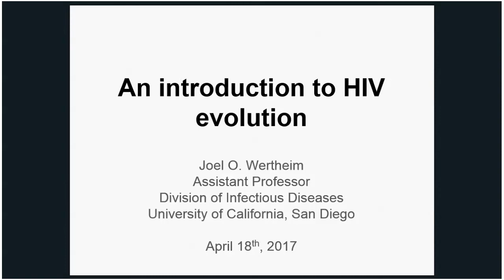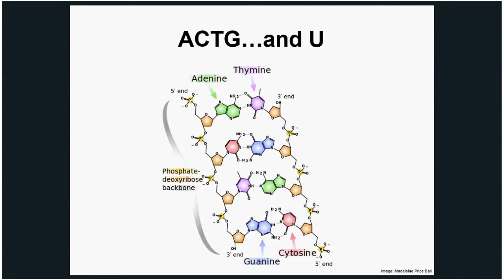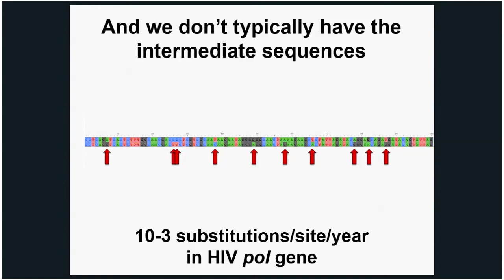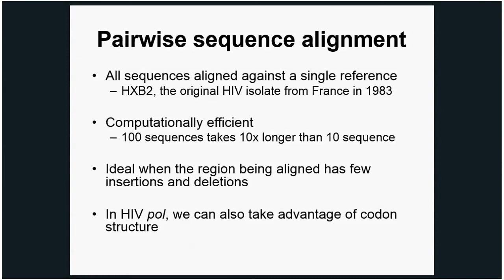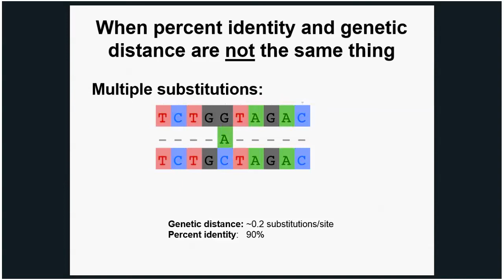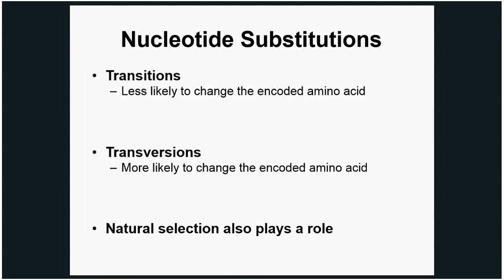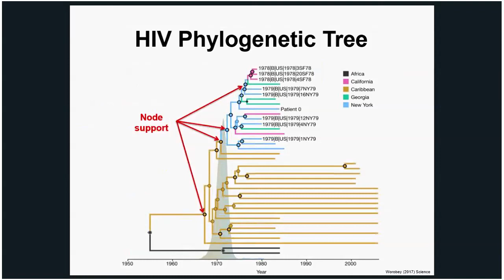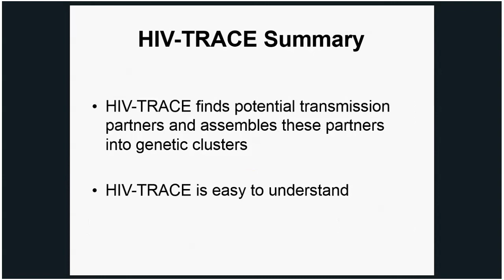Introduction to HIV Evolution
Presenter: Joel Wertheim
Organizer: Cheryl Banez

After viewing this module, the participant will be able to:
1. Describe how evolution leads to HIV genetic sequence divergence.
2. Explain the basic concepts of genetic sequence alignment and genetic distance.
3. Show how HIV-TRACE uses pairwise genetic distance calculation to define potential transmission clusters.